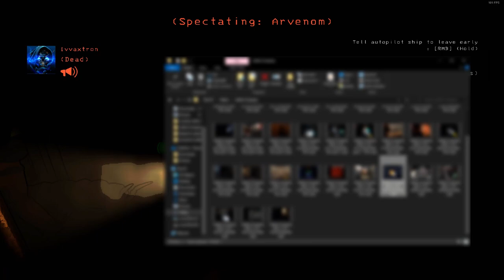Brainrot Company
Haven't uploaded Lethal in a while!